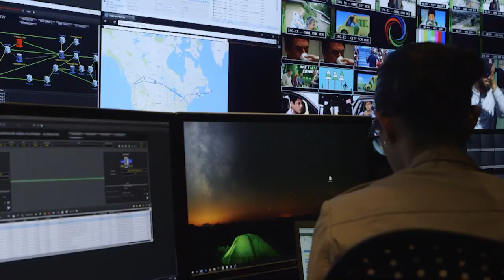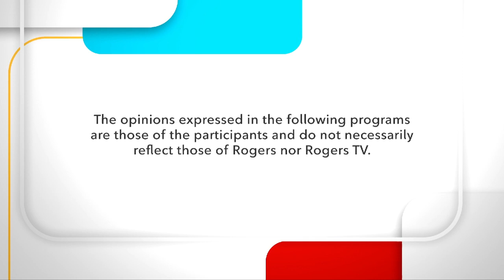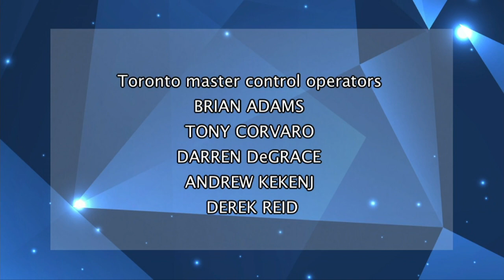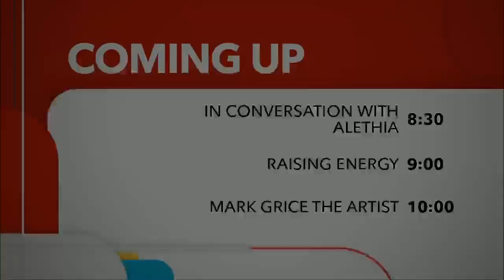The Next Element with Debbie - Akashic Records | Rogers tv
On this edition, Akashic Records: A Soul Journey.